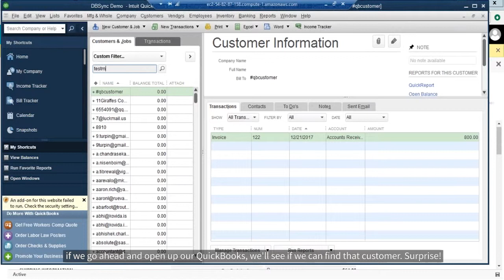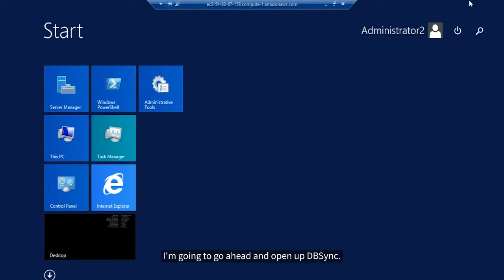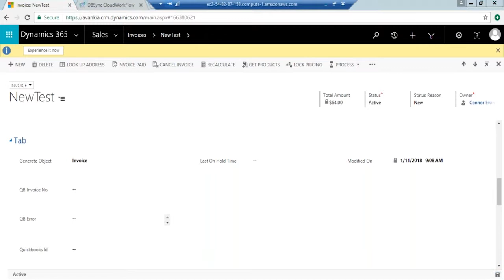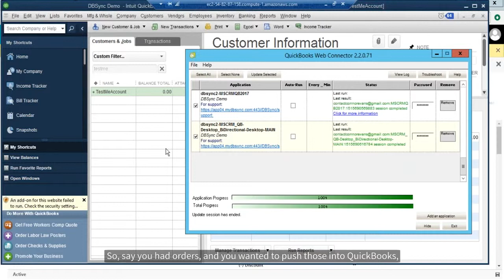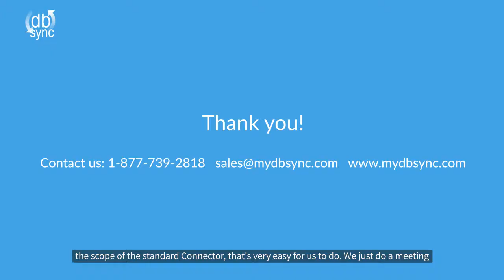Microsoft Dynamics CRM and QuickBooks Demo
Microsoft Dynamics 365/CRM is a powerful way to manage customer interactions on the cloud. DBSync’s Microsoft Dynamics 365/CRM integration bi-directionally synchronizes customer related data with your database, accounting systems, and other CRMs ensuring all platforms are uniformly integrated to one another. The Adapter comes bundled with Process Builder which allows detailed customization to fit your business goals